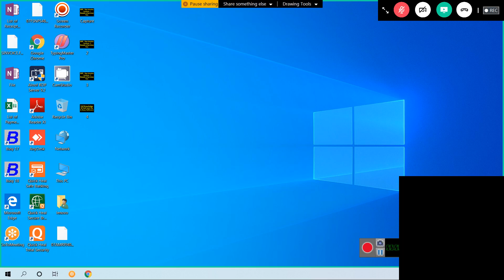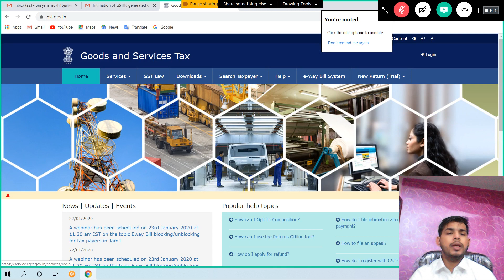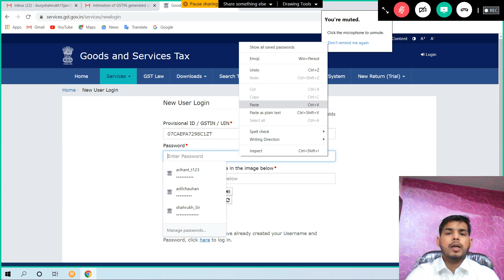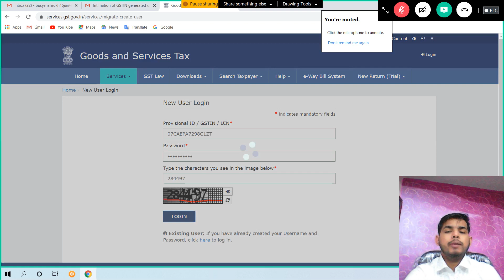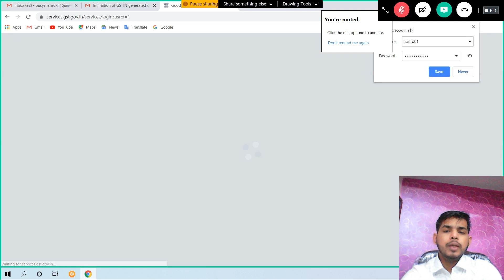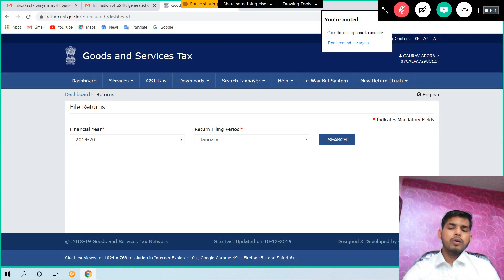How to Login GST Portal for First Time User / New Registrant